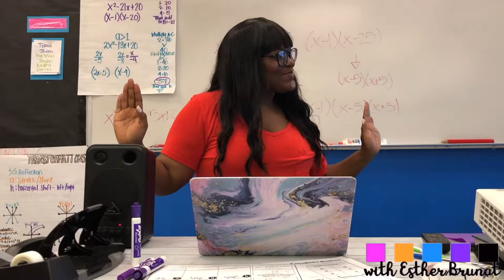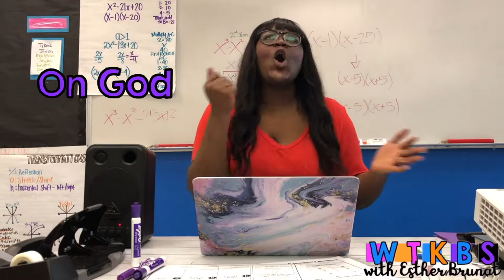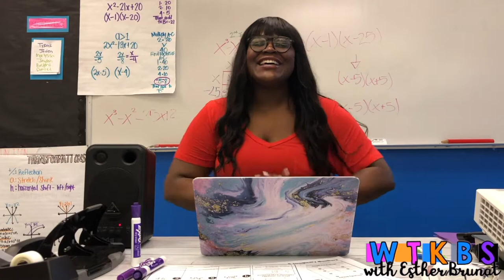WTKBS S2 EP5 That's on Period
That's on period. PeriodT. Period Pooh. All derivatives coined from The City Girls mixtape "Period." It is used for empahsis along with 'On God' or 'on my mama'. And that's on staying hip.

Yo I am Esther! I love Jesus. I am a math teacher. I love relationships with family and friends and I LOVE a funny story.